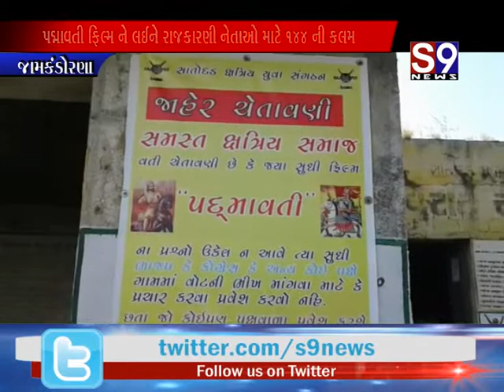જામકંડોરણા : પદ્માવતી ફિલ્મ ને લઈને રાજકારણી નેતાઓ માટે 144 ની કલમ